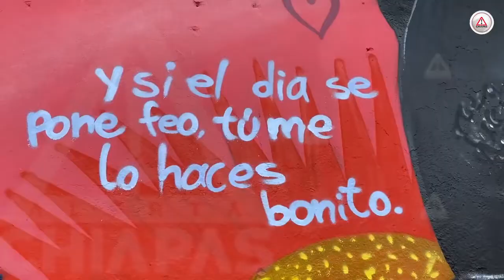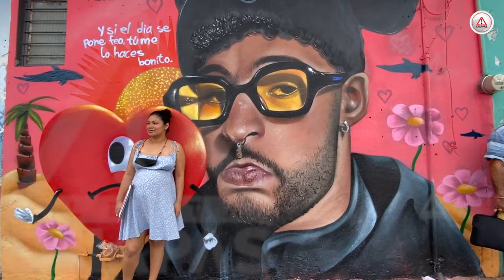Artista urbano que plasmó a Bad Bunny en Chiapas, recibe amenazas.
Édgar Megchún es artista urbano, licenciado en Artes Visuales por la Unicach, con una exposición individual, alrededor de 20 colectivas, Premio Municipal de la Juventud y una experiencia de más de cinco años.